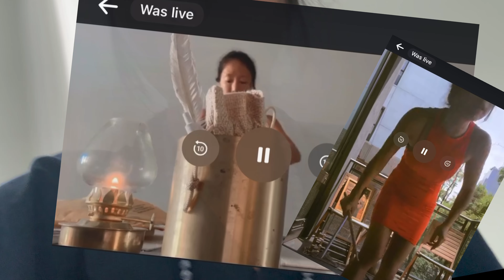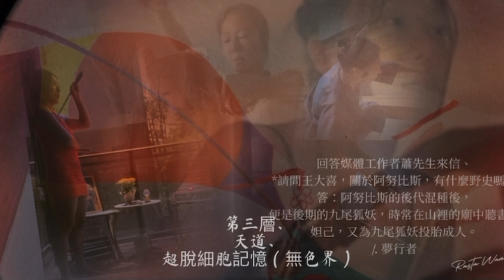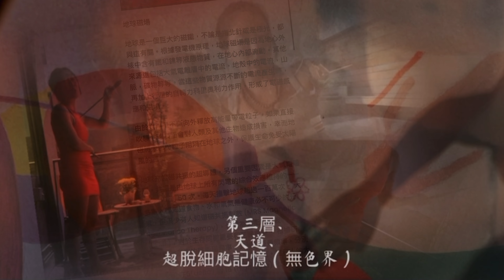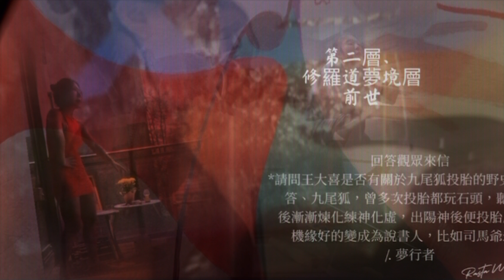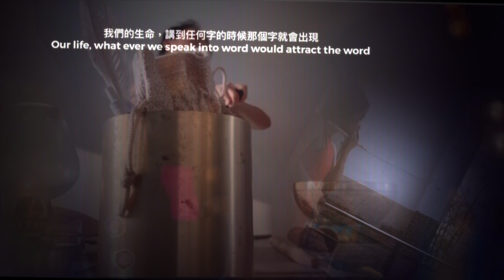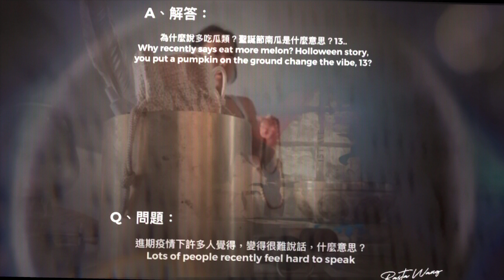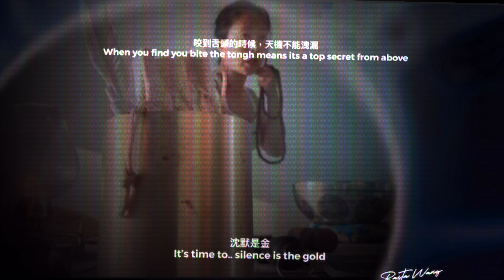生命進化的必要過程 修羅道 當有人無故攻擊你時 要大喜悅 因為表示你做對了 /.紀實呈現 王大喜Rasta Wang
當有人無緣無故的攻擊你時，要大喜悅，因為表示你做對了。
While there is people attacking you for no reason, means you are doing something right. 王大喜 王大喜分享的觀點 dreamwalker DreamWalkingMeditation #777 #108 #333

2018/07/02
很多人問我，那個誰誰誰跟妳做一樣事情的不斷在造謠抹黑妳耶，妳怎麼完全不生氣？也都不回應？
這個世界上你的關注在哪，能量就在哪。
人家傷害你，你不回應，她/他永遠欠你。

凡事都可以，但不是都有益處。
天堂的路很窄，地獄的路很寬。
機緣與天堂，本來就是可以創造的，
我就是活生生的例子。
/.紀實 王大喜Rasta Wang

*相關王大喜夢行者掛名推薦參考書目：
博客來「我只能這樣嗎； who says you can’t?」：

支持請給主持人星星，或進入我們的社區自由樂捐，將不定期給予大家世界各地的藝術創作結合：Hi, I'd really appreciate it if you would share or donate to my GoFundMe.
比特幣：0x7A1067B69dBaf6095f78E2343375Ebe5c93697C4

*與我合作請至以下連結參考提供項目：
RastaWang.com